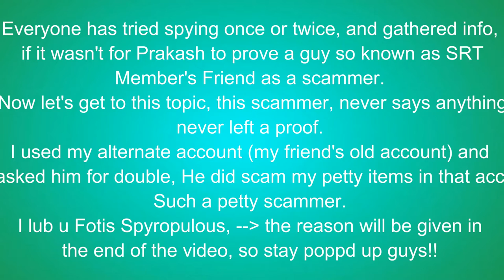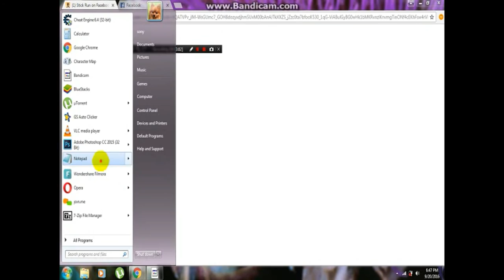Stick Run | GR Vignesh ; Fake GR Member ; EXPOSED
Smash like now button
or i cry
Leave a like for my efforts
Rest In peace my dear Gshoes and pilot hat and Trading pass.